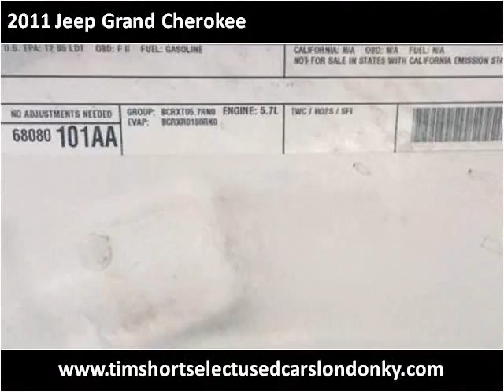2011 Jeep Grand Cherokee Used Cars London KY